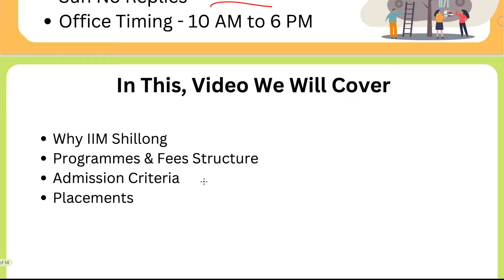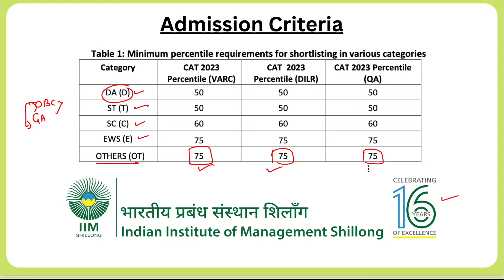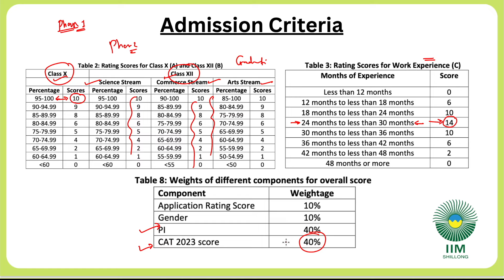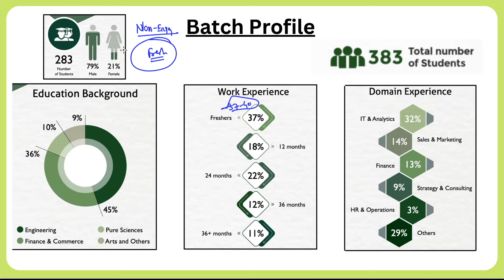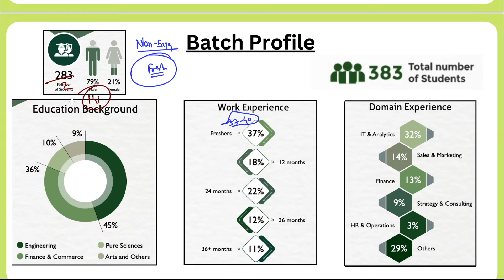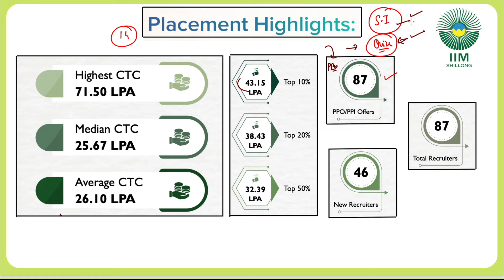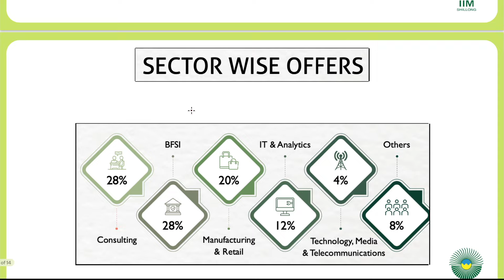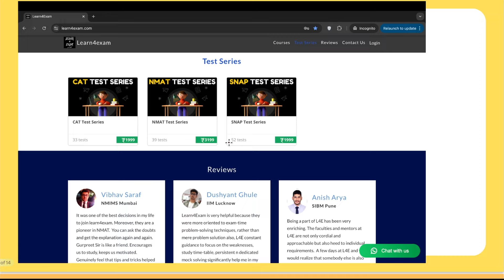IIM Shillong MBA: Fees, Admissions, Placements, Cut-offs, Faculty & Student Life [Not Sponsored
Welcome to our in-depth guide on IIM Shillong, one of India’s most prestigious management institutes! In this video, we cover everything you need to know about pursuing an MBA at IIM Shillong, from fees and admission requirements to placements, cut-offs, and what student life is really like on campus. Whether you’re an aspiring MBA candidate or just curious about the B-school experience in India, this video has all the information you need.

What You’ll Learn:

1. Fees Structure:
   We start by breaking down the complete fee structure for the MBA program at IIM Shillong. We’ll cover tuition fees, additional costs, and other financial considerations you should be aware of before applying.

2. Admission Process:
   Navigating the IIM admission process can be daunting, but we’ve got you covered! Learn about the eligibility criteria, important dates, and step-by-step application process for IIM Shillong. We also share valuable tips on how to strengthen your application and increase your chances of getting admitted.

3. Placements:
   One of the most important aspects of any MBA program is placements, and IIM Shillong does not disappoint. We dive into the latest placement statistics, average and highest salary packages, and the top recruiters who regularly hire from the campus. Discover the career opportunities that await you after graduating from IIM Shillong.

4. Cut-offs & Eligibility:
   Wondering what it takes to get into IIM Shillong? We break down the CAT cut-off scores, sectional cut-offs, and overall eligibility criteria needed to secure a seat. We also discuss the factors that influence these cut-offs and how you can prepare effectively.

5. Faculty Excellence:
   IIM Shillong boasts an impressive lineup of faculty members who bring years of academic and industry experience to the table. We’ll introduce you to some of the key professors and their areas of expertise, as well as discuss the teaching methodology and curriculum design that sets IIM Shillong apart.

6. Student Life:
   What’s it like to be a student at IIM Shillong? We give you an insider’s view of campus life, from student clubs and extracurricular activities to the unique cultural and social experiences that make IIM Shillong special. Learn about the campus infrastructure, hostel facilities, and the overall environment that fosters both personal and professional growth.

7. Unique Selling Points:
   Discover what makes IIM Shillong stand out from other B-schools in India. From its location in the scenic hills of Meghalaya to its focus on sustainability and inclusivity, we highlight the unique aspects of the institute that contribute to its growing reputation.

This video is not sponsored and is designed to provide you with honest, unbiased information about IIM Shillong. Our goal is to help you make an informed decision about whether this is the right MBA program for you.

Timestamps:
0:00 Intro
01:03 Programmes & Fees
02:27 Admission Cri
05:02 Batch Details
10:49 Placement Highlight
17:09 Domain Wise offers
20:29 Why we should Join IIM Shillong